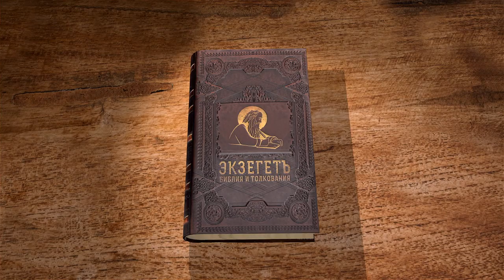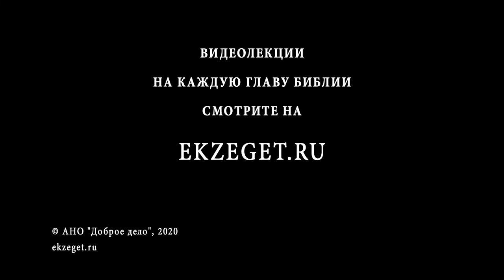Евангелие от Матфея. Глава 2. Сергей Худиев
Публицист Сергей Худиев продолжает чтение и комментирование Евангелия от Матфея. Во 2-й главе продолжаем читать о Рождестве Иисуса Христа. К царю Ироду приходят волхвы и просят указать место рождения Царя Иудейского. Но Ирод и сам не знает этого, ведь у него совершенно другие планы относительно Новорожденного Христа.